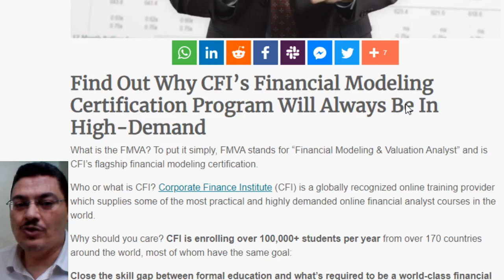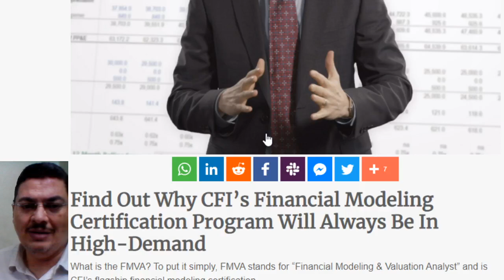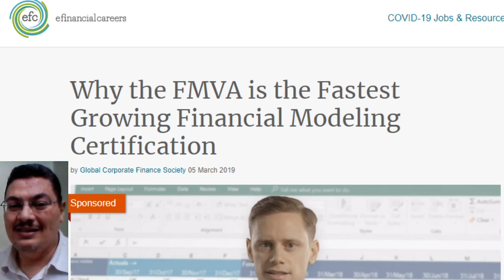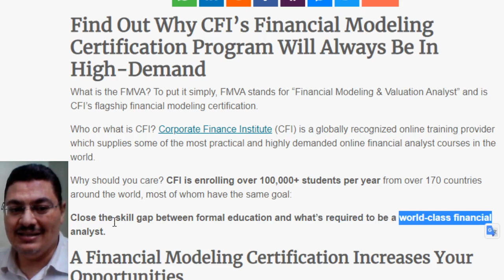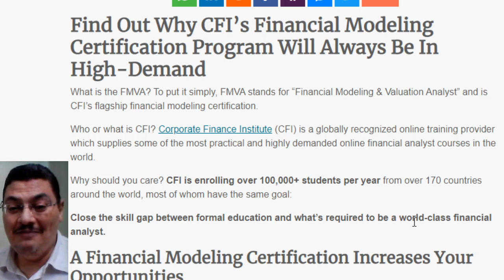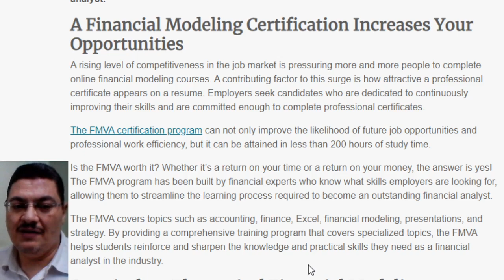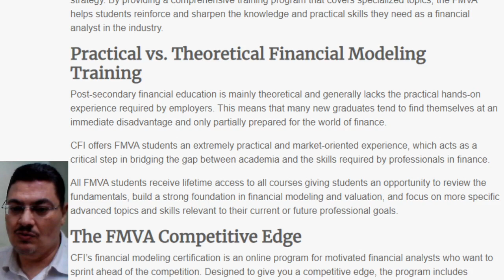CFI FMVA 1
فرصة وخصم على شهادة محلل النمذجة المالية والتقييم FMVA من معهد CFI

وفرصة كبيرة .. خصم على الشهادات الدولية
 هيوفرلك 50 دولار